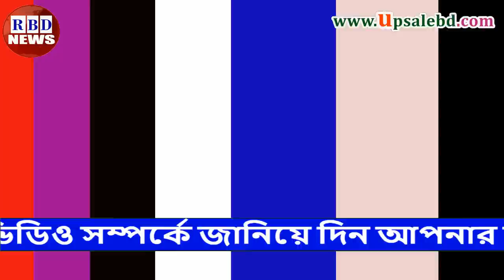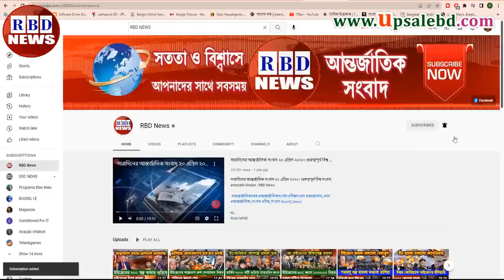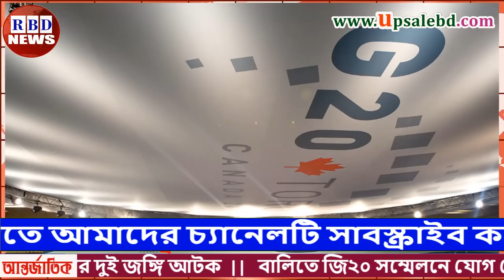সারাদিনের আন্তর্জাতিক সংবাদ ২২ আগস্ট ২০২২। ভয়াবহ মুসলিম নির্যাতন, antorjatik sambad, RBD News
ভয়ানক বিপদে ভারত সরকার, ভারতে আল-কায়েদার আক্রমণ শুরু আতঁকে মোদী,

News Headline.

keyword.
bd news,
bdnews24 bangla,
bangladesh newspapers,
bangla news,
all bangla newspaper,
bdnews24,
আন্তর্জাতিক সংবাদ,
বিশ্ব সংবাদ,
ইরান,
তুরস্ক,
যুক্তরাষ্ট্র,
RBD News,
আজকের আন্তর্জাতিক সংবাদ,
international news,
আন্তর্জাতিক খবর,
আন্তর্জাতিক সংবাদ today,
সংবাদ আন্তর্জাতিক,
world news bangla,
ইরান আমেরিকা,
পাকিস্থান,
ভারত,
ইরানের আন্তর্জাতিক সংবাদ,
আন্তর্জাতিক ডেস্ক,
আন্তর্জাতিক খবর,
bbc news
news 24,
bd newspaper,
breking news today,
viral news,
top news bd,
hot news,
bangladesh,
probashi news,
probashider News,
RBD News,
bd youtube,
bd youtuber,
all news,
khobor,
bangladesh cricket,
interview,
Internetional News,

* ANTI-PIRACY WARNING *